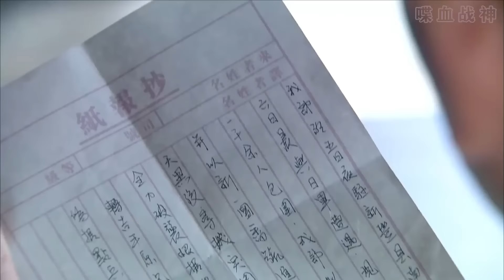日軍獸性大發欺辱女村民，不料八路已經包圍了村子，全部送他們去見天皇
大家好！這裡是喋血战神，本頻道每日更新熱血軍事動作類視頻，我們會持續剪輯中國影視劇的精彩片段，別忘了關注社區哦！你們的支持就是我更新的動力！hy